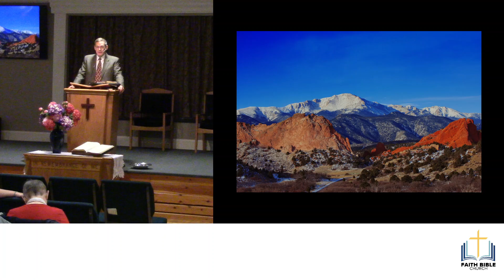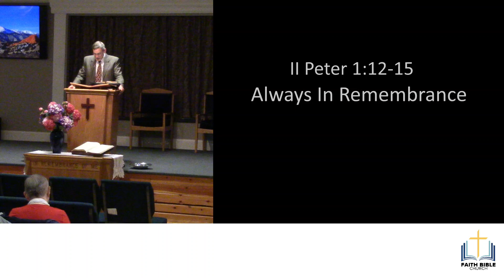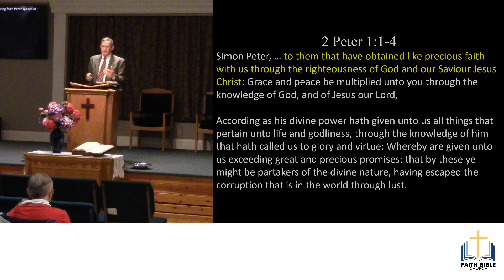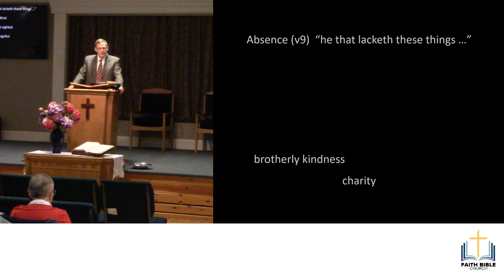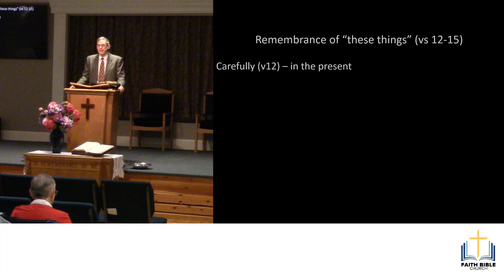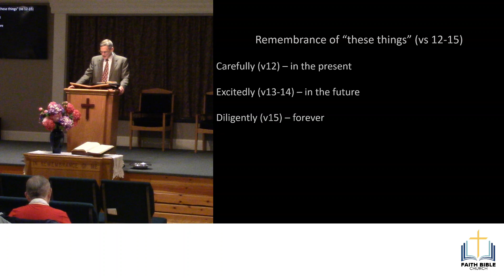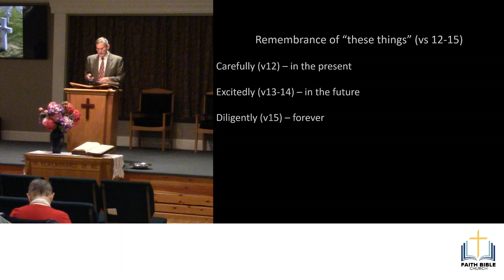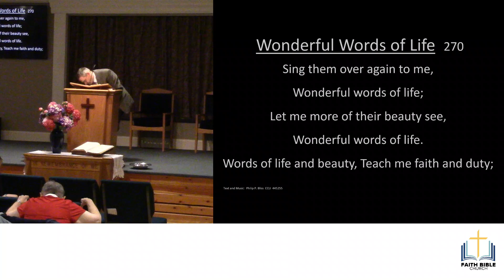Always In Remembrance - 2 Peter 1:12-15 - June 4th, 2023